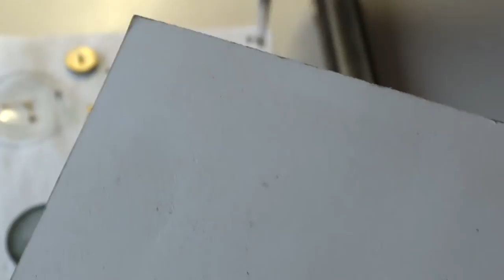"Acme Lever" H. Samuel Manchester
This is a document showing the work of a watchmaker, which mainly consists of distribution, cleaning and checking the watch. This time it is a pocket watch brand "H. Samuel Manchester"

In the video above, You can see that I clean the one gear wheel, but you should know that they have cleared all.